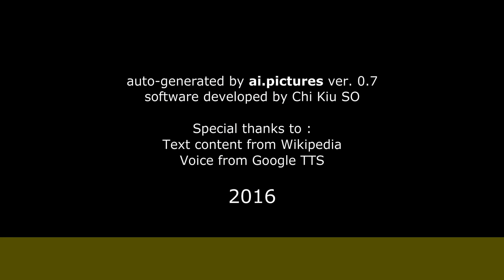Martin Stropnický - Životopis